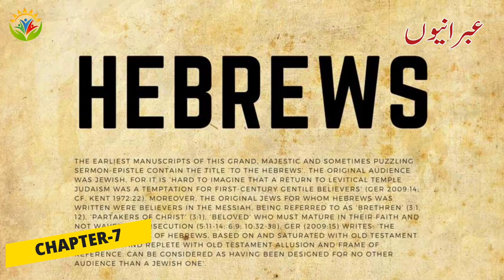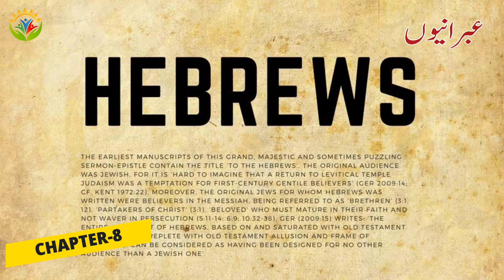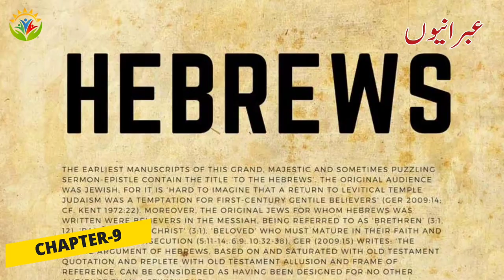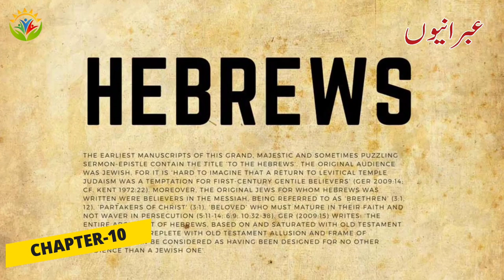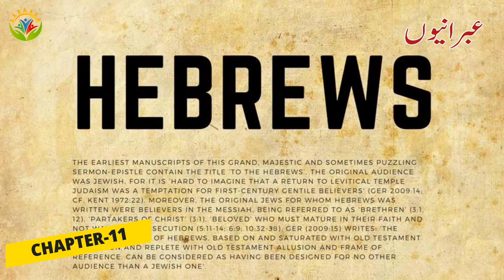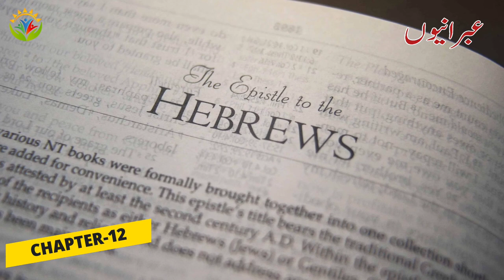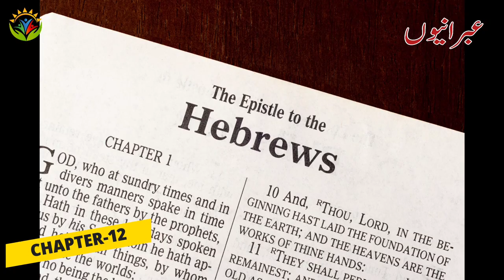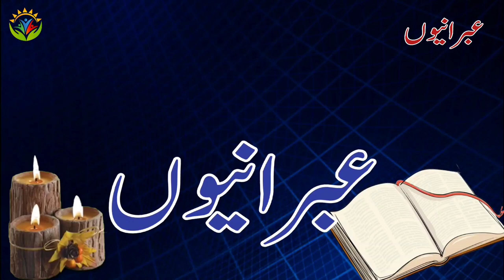Ibranyion عِبرانیوں Hebrews | Book Of Hebrews | Hindi Urdu Bible in audio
►The 58th Book of Hebrews | Ibranyion | عِبرانیوں

►Please note that the pitch of the audio for a clearer sound, so this speed and version is unique.

►We've uploaded the entire 66-books (Old & New Testaments)  of the Bible on audio format.

►We are excited to share with you teachings from all 66-books (Old & New Testaments) of the complete Bible.

►We strongly recommend you to hear daily 1 Book of Holy Bible to increase faith towards Lord.

►Each book holds unique insights and wisdom that can illuminate our lives.

► Read the Bible in 1 year it only takes 10-15 mins a day. It's must !

►Here, we aim to provide you with spiritual insights in the light of  the teachings and guidance of the Holy Bible, the ultimate divine scripture, in the beautiful world of Urdu-Bible.
► OldTestament have 39-Books
Names are Given Below :

1)

2)

3)

4)

5)

6)

7)

8)

9,10) Samuel 1st &

11,12) Kings | Salateen 1st &

13,14) Coronicles | Tawareekh 1st &

15)

16)

17)

18)

19)

20)

21)

22)

23)

24)

25)

26)

27)

28)

29)

30)

31 )

32)

33)

34)

35)

36)

37)

38)

39)

1)

2)

3)

4)

5)

6)

7,8) Corinthians | Coranthyion 1st &

9)

10)

11)

12)

13,14) Thessalonians | Thislunikyion 1st &

15,16) Timothy | Timothious 1st &

17)

18)

19)

20)

21,22) Peter | Patras 1st &

23,24,25) John | Youhana 1st , 2nd & 3rd

26)

27)